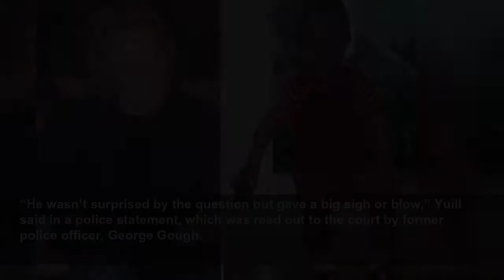Murder accused told handyman: ‘I did and I didn’t’ kill Renee MacRae, court told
Murder accused told handyman: ‘I did and I didn’t’ kill Renee MacRae, court told - William MacDowell, 80, is on trial accused of killing Renee MacRae and her toddler son Andrew in November 1976.
The Independent
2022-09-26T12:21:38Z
A pensioner accused of murdering his lover and son more than four decades ago told his handyman he “did and didn’t” kill her, a court has been told.
The High Court in Inverness has heard after the alleged murder, MacDowell and his wife, Rosemary, moved to the Crook Inn, Peeblesshire, where, in the autumn of 1986, MacDowell employed ex-convict Mitchell Yuill as a handyman.
Speaking to police in 1987, Mr Yuill said when he first started working for MacDowell, he did not know he was connected to the disappearance until the pub chef told him.
On the 10th anniversary of Renee and Andrew going missing, Mr Yuill was asked by MacDowell to get two copies of a newspaper, where the story featured. Yuill said MacDowell reacted as though he was not too “chuffed” about the story reappearing.
After work, while he was playing pool with MacDowell, Mr Yuill said he spoke to him about the mystery.
“He wasn’t surprised by the question but gave a big sigh or blow,” Yuill said in a police statement, which was read out to the court by former police officer, George Gough.
Mr Yuill said that on another occasion, while he was drinking with MacDowell, the subject came up again.
In a subsequent conversation, I asked MacDowell again about Renee MacRae - if he did it, meaning if he killed her. He said, I did and I didn’t
“I asked MacDowell if (Andrew) was his son. He said (he) was,” and added that there were then “tears coming down both cheeks” from MacDowell.
The court heard MacDowell told the handyman: “There’s one or two things I have to get off my mind. You will get to know about it sometime.”
Mr Yuill also said that MacDowell made mention of a cottage that nobody knew about, and said he claimed he hoped nobody would find out or MacDowell would be in trouble.
Mr Yuill told police: “In a subsequent conversation, I asked MacDowell again about Renee MacRae – if he did it, meaning if he killed her.
“He said, ‘I did and I didn’t.”
The court heard Mr Yuill, who is now dead, was accused of stealing MacDowell’s car and was detained in October 1987.
Giving evidence about Mr Yuill’s statement, Mr Gough told the court he was unaware of the accusation.
The court also heard that Mr Yuill had told police MacDowell had guns, including a submachine gun.
In the police interview, Mr Yuill said he was speaking to officers because they had said he would not get in trouble for stealing the car if he did so, the court was told.
He has lodged a special defence of incrimination and alibi, part of which is he was at the Mercury Motor Inn, Inverness, that evening before going home via his work and a shop.
The trial, before Lord Armstrong, continues.